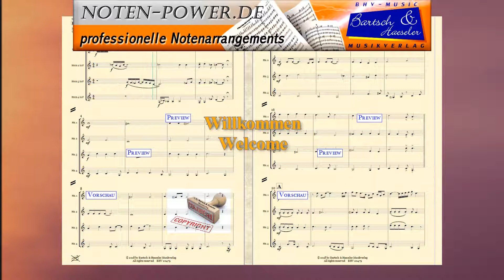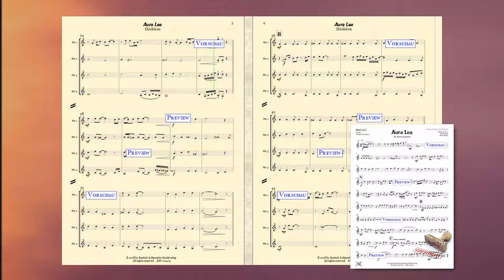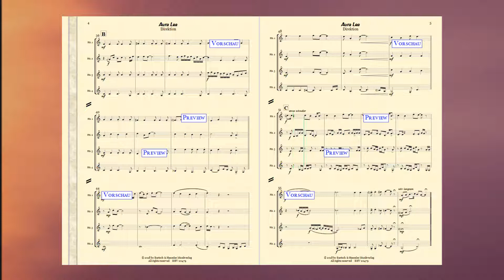Aura Lea, für Horn Quartett von George R. Poulton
Aura Lea
Horn Quartett

Inhalt
Partitur & Einzelstimmen:
1. - 4. Horn in F
Cor en Fa

Bestell. Nr.: / Order No.:
BHV 20479